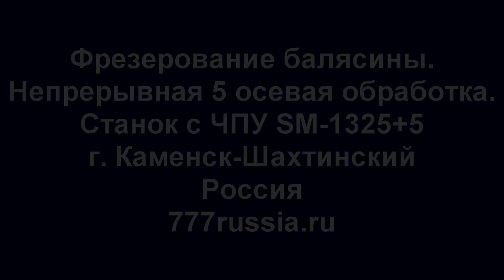Приколы ЧПУ: как мы резали балясину 89896226777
Станок с ЧПУ фрезерный 5 координатный. Вырезаем балясину из дерева. Станок отлично подойдет для обработки камня, дерева, металла и других материалов.
Смотрите также другие видео работы станков с ЧПУ производства завода Twitte на нашем канале